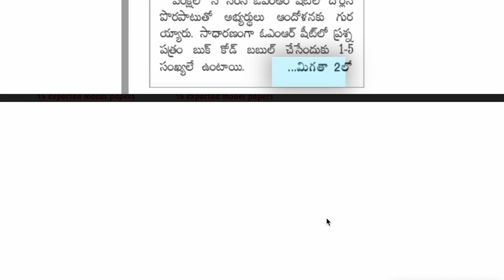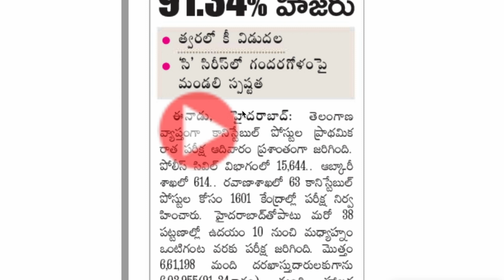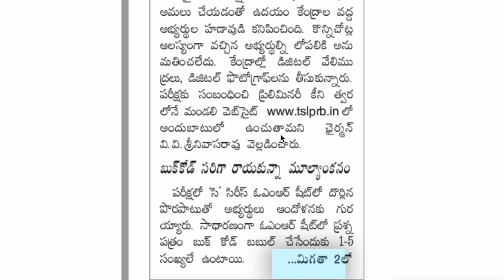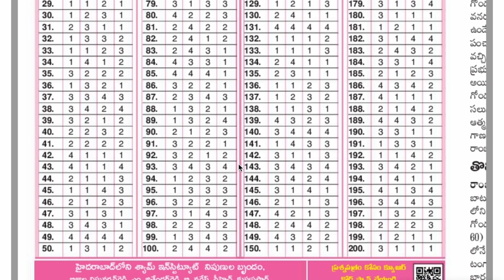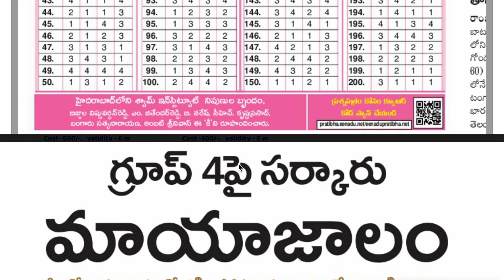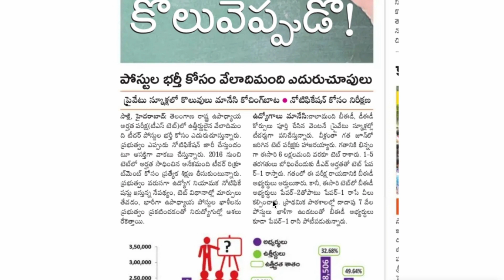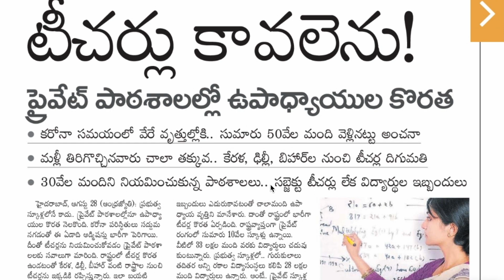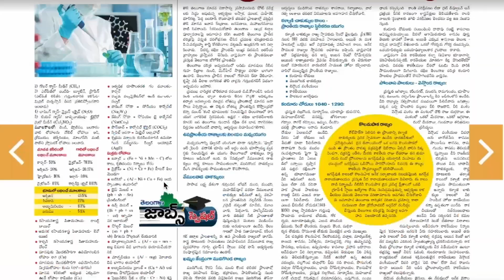👌గ్రూప్ 4 అప్డేట్ | కానిస్టేబుల్ ప్రిలిమ్స్ కి అప్డేట్| టీచర్ కొలువుల భర్తీ ఎప్పుడు?| Tslprb TSPSC